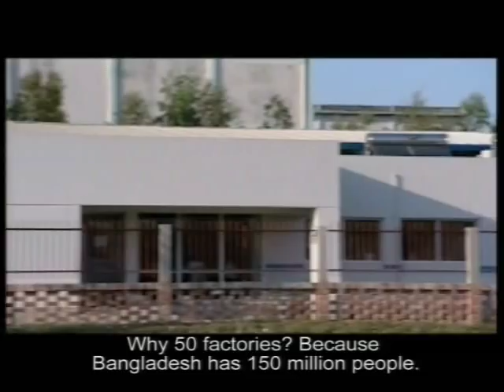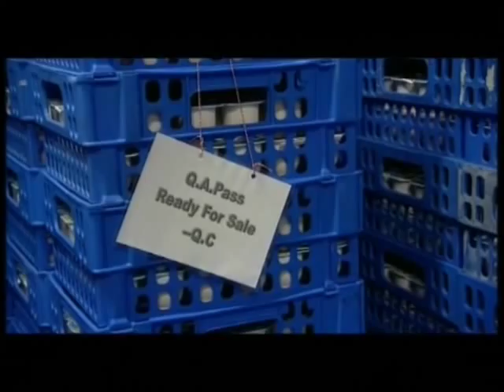Grameen Danone Food Project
Do you have other examples on development cooperation? Do you know of actors who work to bring change to today's world? Share with us and join the European development community

Background of the video:
Grameen Danone Foods Ltd. (GDFL) is danone.communities' founding project. The first in a series of social business initiatives, it grew out of a meeting between two men who realized that both of their businesses had the same goal -- fighting world poverty. They then decided to create a joint venture called "Grameen Danone Foods".

This company took on an original project : to create a yogurt factory in Bangladesh whose mission was to contribute to local development by improving public health, creating jobs, reducing poverty and protecting the environment.